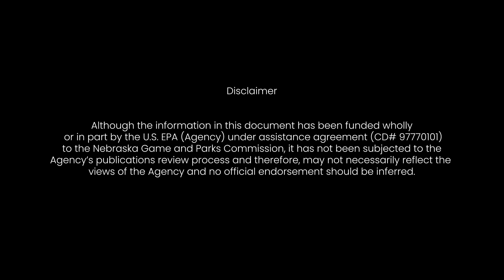Wetland Plant Adaptations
Wetlands are unique aquatic ecosystems in Nebraska. While they may transition from wet to dry and wet again, the living things that call them home must adapt to these environmental changes. Many plants that live in this habitat use amazing strategies that allow them to thrive. Special structures like roots, stems, and flowers they are able to grow and reproduce, continuing the cycle of life in wetland habitats. Watch this video to learn about the adaptations of incredible wetland plants like cattails, cottonwoods, and more!